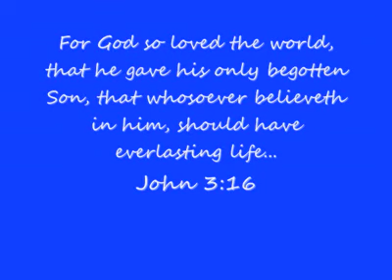Tribute to the greatest Daddy ever